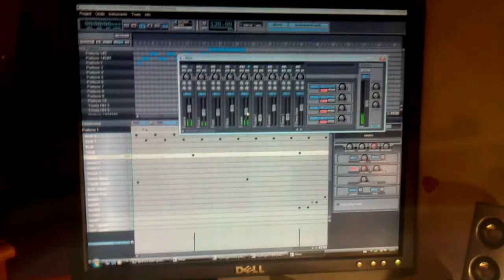Leny Ke - Trill (intro)